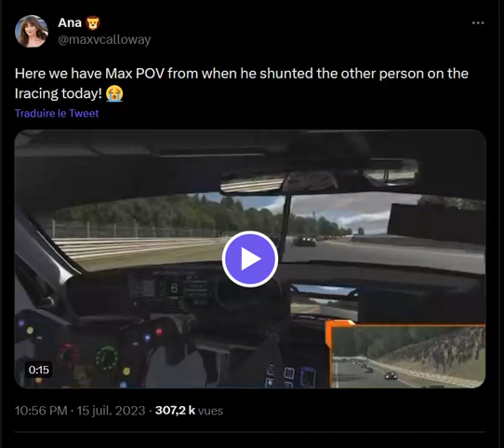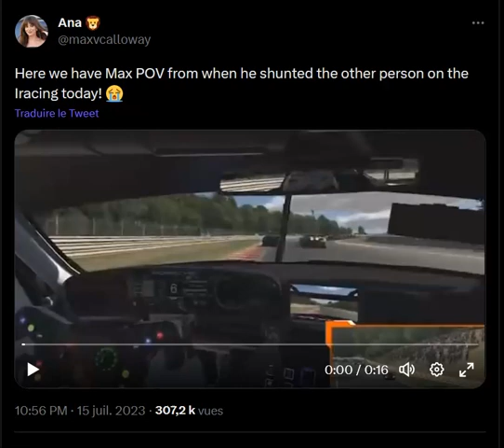Onboard de Verstappen qui ATOMISE EXPRÈS un pilote à Spa sur iRacing, je demande sanction de la F1 !